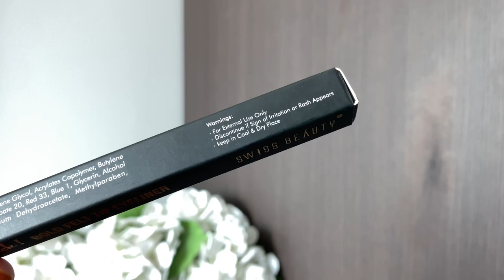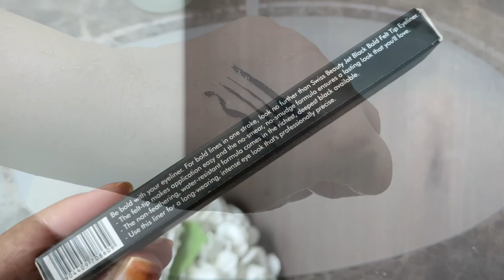ഈ Pen Eyeliner superaaa ☺️ Rs 249 // Swiss beauty bold tip pen eyeliner